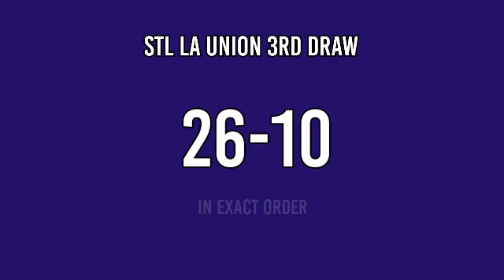3RD DRAW, STL LA UNION 7PM RESULT TODAY STL PARES March 26, 2022 EVENING DRAW RESULT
STL La Union live draw today 3rd draw